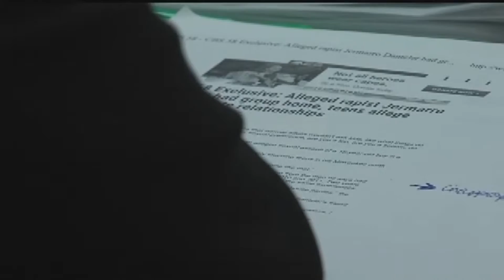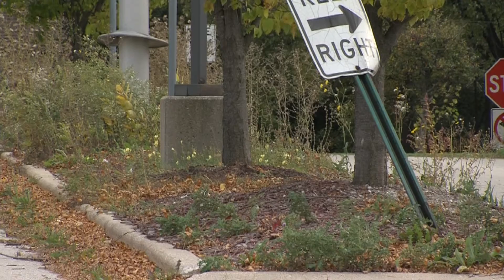DANTZLER PART 3